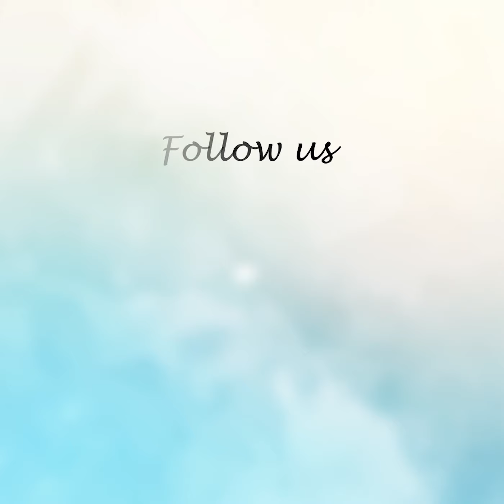সাধারণ মানুষকে ঘরে রাখতে যেসব উদ্যোগ নিয়েছে পুলিশ | Jagonews24.com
সাধারণ মানুষকে ঘরে রাখতে যেসব উদ্যোগ নিয়েছে পুলিশ